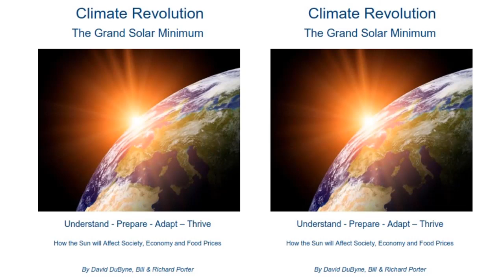(MIAC #221) Flash Frozen Wolves, Underground Cities and Repeating Climate Cycles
(AUDIO PODCAST) MIAC #221 Flash Frozen Wolves, Underground Cities and Repeating Climate Cycles

Climate Revolution is a ‘Must Read’ for understanding our Sun driven climate as we progress deeper into the new Eddy Grand Solar Minimum. Weather extremes leading to Global food scarcity and high food prices are here now, and this book describes the expected changes, how to survive & thrive during future challenging times with practical preparations.

Winter is Coming Cycles of Change Presentation: A comprehensive PDF slide presentation with accompanying MP3 narration of the slides by David DuByne, author of Climate Revolution. Over an hour of detailed explanation and documentation of the rapidly approaching periods of life-changing Cold we will soon experience.

DuByne creator of the ADAPT 2030 channel on YouTube discusses energetic changes on Earth as the Sun moves into its 400-year cycle affecting crop production, the economy and everyone on our planet. This is an energetic timeline for what you can expect from now to 2023.

•Volcanic eruptions causing a slight albedo cooling effect globally
•When glaciers begin to grow in Colorado and the Sierra Nevada Mountains
•Pleistocene wolf unearthed in perfect state after 18,000 years
•Pleistocene cave bears unearthed in perfect condition after 18,000 years
•5000-year-old city discovered in Turkey, Cappadocia Region 1.2 million square meters underground
•Stability of civilization over the last 8000 years
•Global Warming re-branded to climate change now climate extremes